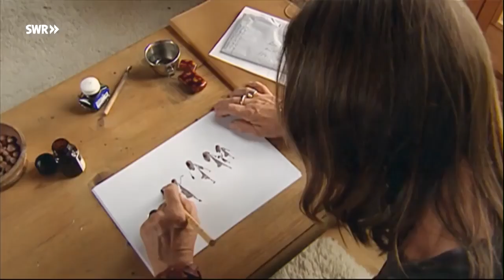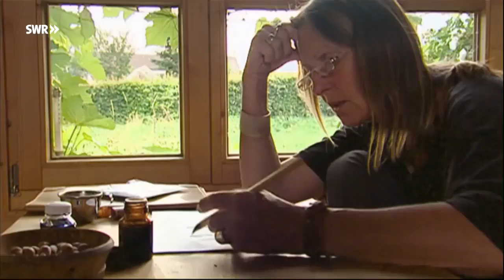Freiheit in der Reduzierung finden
„Die Menge an Dingen nötigen uns zu Entscheidungen.“
Harald Welzer

„Dass was man weglässt ist kein Verzicht sondern eine Entlastung. Man gewinnt Zeit und Verfügung über sich selbst zurück.“
Harald Welzer

Buch Tipp
Autonomie - Eine Verteidigung
Was tun gegen den Zwang zur Anpassung?
von Michael Pauen und Harald Welzer
S. Fischer Verlag